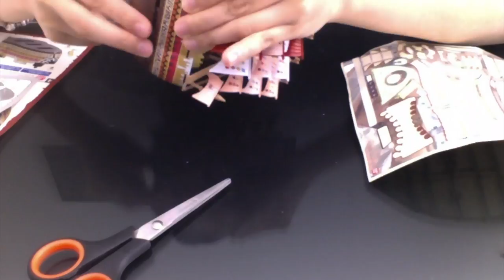One piece building big mom pirate ship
This video is about building big mom pirate ship from one piece